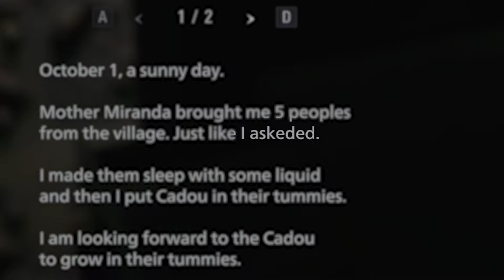Saeko Kitsune December Highlights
December Stream Highlights focusing primarily on the Resident Evil Village playthrough and a tiny bit of Getting Over It. Enjoy!